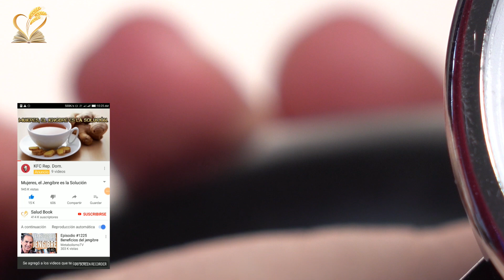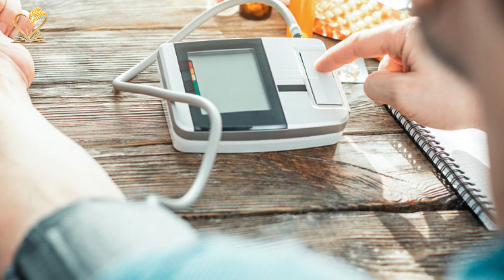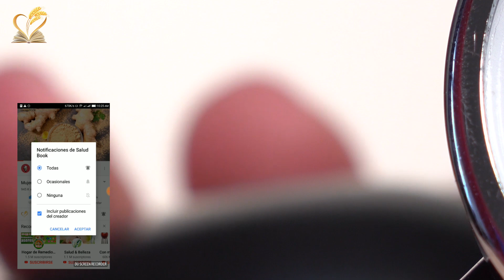Alimentos apropiados para la hipertensión y cuales no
Llevar una alimentación adecuada desempeña un papel importante en el desarrollo de la hipertensión. Por ello, dentro de una dieta para la hipertensión adecuada, habría que evitar comidas demasiado saladas, no consumir grandes cantidades de alcohol y sobre todo dar esquinazo al sobrepeso, siendo estos los pilares básicos para poder prevenir y evitar niveles elevados de tensión arterial.
Cuidado con la sal
La sal de mesa es una combinación química de cloro y sodio. Es el sodio el responsable de la subida de tensión en la sangre. También está relacionado con la retención de líquidos en los tejidos del cuerpo aumentando los valores de la presión arterial.